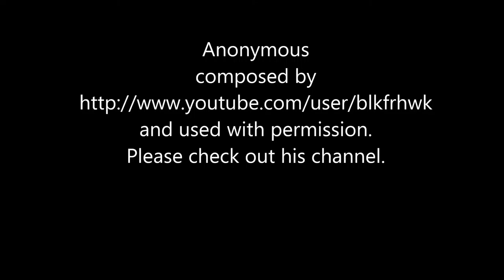One of the first examples of killer robots on the loose! The Mechanical Man (1921) movie review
My The Mechanical Man (1921) movie review. This silent film stars Giulia Costa, André Deed, Valentina Frascaroli, Mathilde Lambert, Gabriel Moreau, and Ferdinando Vivas-May. It was directed by André Deed.  This silent film is one of the first examples of robots being out of control and being used for destructive ends in movies.